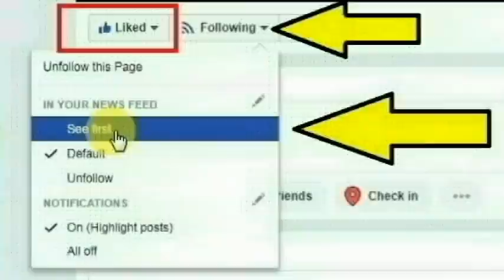கன்னியாகுமரி,அழகியமண்டபம் திருவிதாங்கோடு அண்ணாநகரைச் சேர்ந்த சந்தியா செய்ததை பாருங்க | Thoothupura